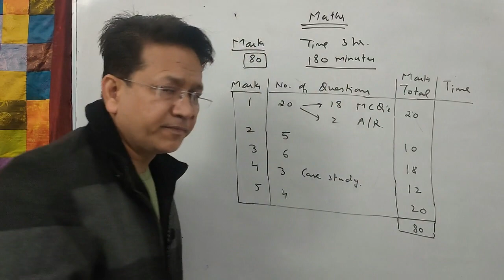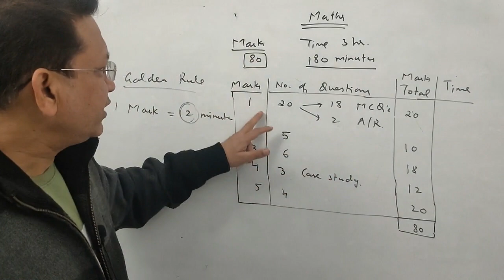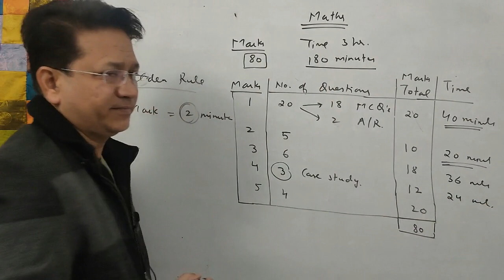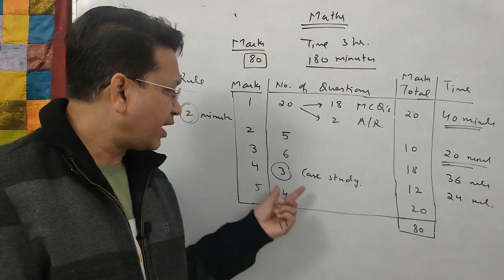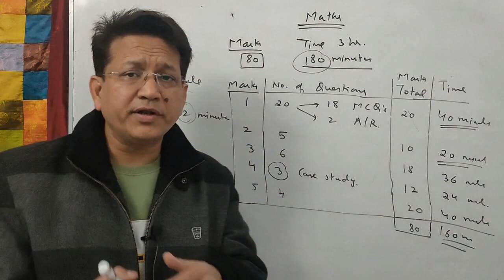Time management Strategy | Golden Rule to get 95% + marks | Class 10th / 12th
Hello students, in this video i am going to discuss about Time Management Tips for Students. Here you find perfect Time Management Strategy for students of class 10th and 12th, if you follow this strategy you will have proper time during your board examinations.
Dear students you have 80 marks exam for mathematics and you have 180 minutes and also 15 minutes reading time.
Golden rule is - provide 2 minutes for 1 mark. This is perfect Golden Rule to get full marks.
thanks and good luck students